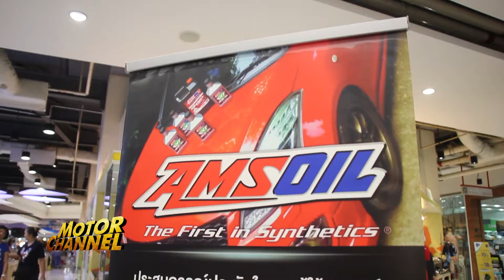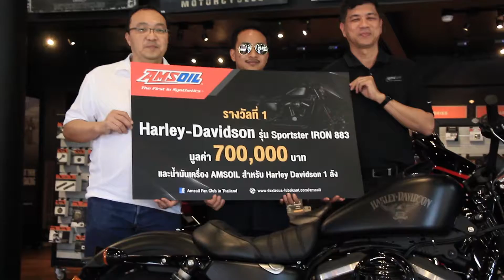แอมซอยล์ฉลองครบ 3 ปี จัดแคมเปญหนักตอบแทนผู้บริโภคชาวไทย